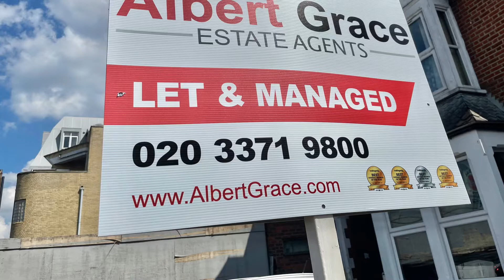2 Bedroom Split Level Flat to Rent -Addison Way, Hayes, London, UB3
Call to Book Appointment Albert Grace Estates Agents

Albert Grace Estate Agents are delighted to present to you this larger than average two double bedroom split level flat for rent.

The property is ideally situated in a convenient and highly sought-after location in Hayes.

The property benefits from a large lounge area with a sizeable fitted kitchen and with the first floor boasting two double bedrooms and the main family bathroom as well as the added benefits of gas central heating, double-glazing and a security entry phone system.

Free parking On the Street.

Great Location Near Lombardy Retail Park Shopping Center.

General Requirement Of Tenants
Landlords only looking for full time working people. Who stable, clean and quiet family type of tenants.
You have to be in full-time employment and provable income payslips.
1) When would you like to view the property
2) Where you work and your job title.

Transport Links
Hayes & Harlington 1.2 miles
Southall 1.8 miles

Nearest Schools
Dr Triplet's CofE Primary School 0.2 miles
Grange Park Junior School 0.5 miles

Council Tax
London Brough of Hillingdon - B - £1247

Before The Tenancy Starts
Security Deposit (equivalent to five weeks).No pets. No Smoking in the house.

General Terms For Tenants
Property comes with new appliances and rooms part furnished.Tenants are required to paying rent, as agreed (usually monthly in advance, depending on tenants referencing and affordability), tenants will also have to pay the following:

During The Tenancy
Utilities - gas, electricity, water and telephone (unless stated it is not included in the rent) Council TaxTelevision license installation of cable/satellite (if permitted and applicable) Subscription to cable/satellite supplier insurance (for your personal and own contents) Garden maintenance (if applicable)

At The End Of The Tenancy
Professional cleaning of the property

Some of the furniture in the pictures belong to previous tenants. Photos are for the same property. Applicant clients should view the property in person and clarify any quires they may have with the landlord's agent.